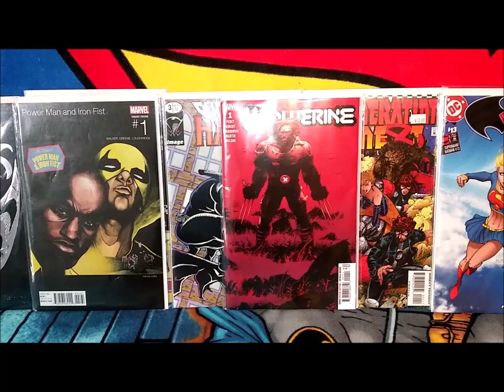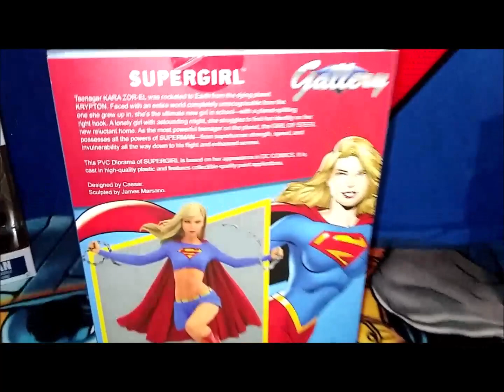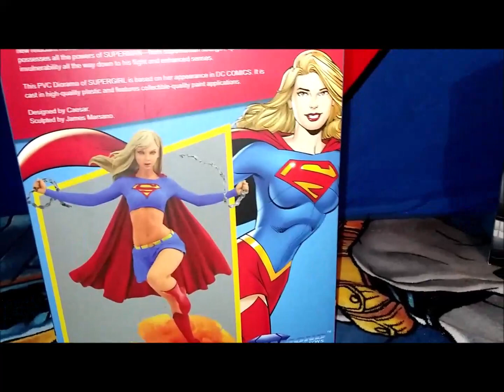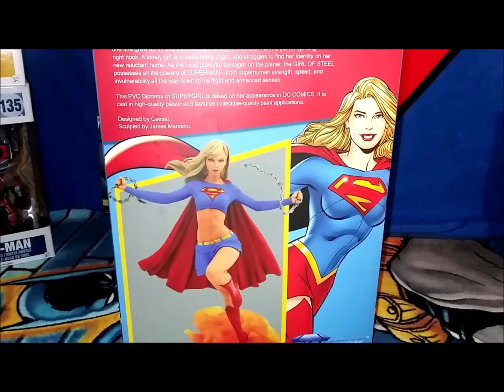Diamond Select Supergirl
Let's take a look at my new Supergirl Statue.